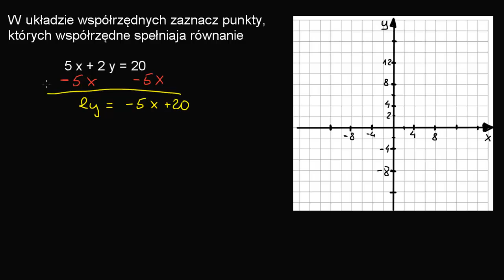Wykres równania liniowego z 2 niewiadomymi